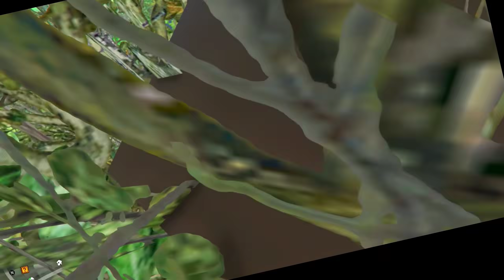GTA 5: Opening MEGA *LIGHTNING MCQUEEN & CHOP* Lucky Blocks With SHINCHAN & FRANKLIN In GTA V!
In This Episode girls team and boys team opens lucky blocks to find chop.

 If u like this part then please comment down.
and Comment you want more part of this type of series.